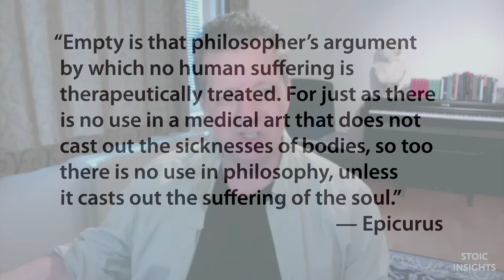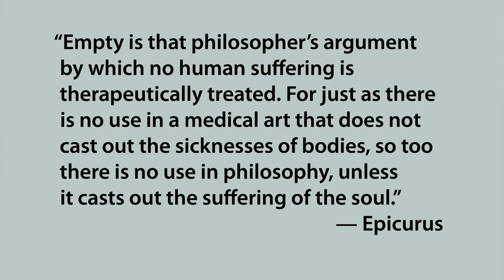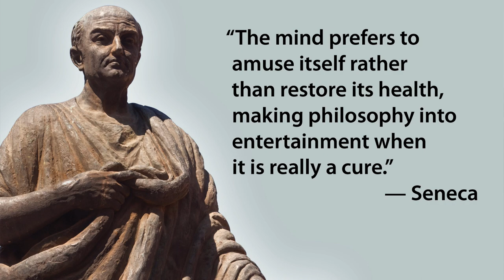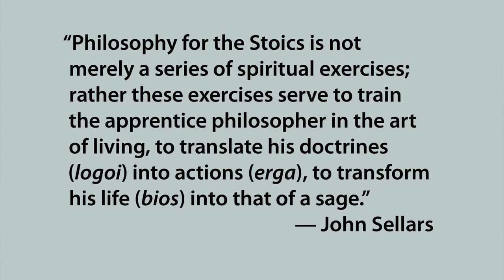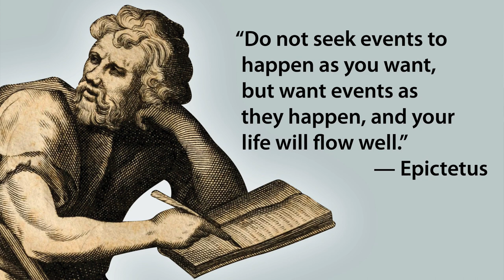Stoicism and the Art of Living: A Conversation with John Sellars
John Sellars is one of the leading scholarly authorities on Stoicism and is a professor of philosophy at the University of London.

In this discussion we explore why the ancient Stoics described their philosophy as an "art of living," how key ideas in Stoicism go back to Socrates, how Stoicism differs from modern philosophy, and what the ultimate goal of Stoic philosophy actually was (and still is).

JOHN SELLARS is the author of many books on Stoicism including "Stoicism," "The Art of Living: The Stoics on the Nature and Function of Philosophy," "Lessons in Stoicism," and other works.

DAVID FIDELER is the editor of Stoic Insights and is writing a guide to the Stoic wisdom of Seneca, to be published by W. W. Norton in 2021.